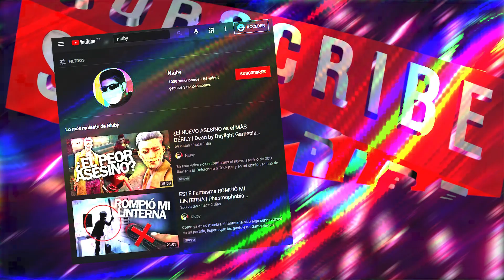El NUEVO DEMONIO ES DEMASIADO FUERTE | Phasmophobia Gameplay en Español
Espero que les guste este gameplay en español de Phasmophobia 💖 ¡Recuerden que SUBO VIDEO TODOS LOS DÍAS! 🙌

¿Quieres jugar con más gente? Únete al servidor de Discord, somos gente cool y fresca.🌞

Pantalla verde